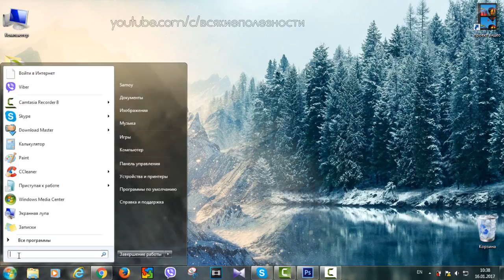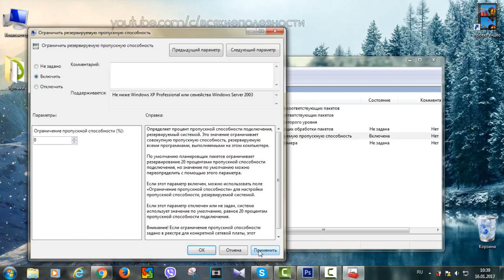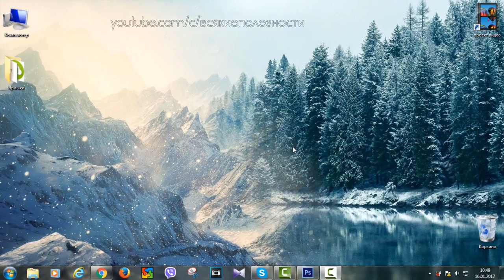Как ускорить интернет? Новый способ увеличить скорость интернета 2017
Как ускорить или увеличить скорость интернета, новый способ 2017
Название файла gpedit.msc
Если у Вас Windows 8 64 бита и пишет сообщение «Не удается найти gpedit.msc. Проверьте, правильно ли указано имя и повторите попытку»
Этот файл находится в папке C:\Windows\SysWOW64! И всего-то. Попробуйте, как вариант, для быстрого доступа к файлу скопировать его и в папку System32 — после этого его можно будет запускать с помощью команды «Выполнить», либо сразу из поиска в правой боковой панели.